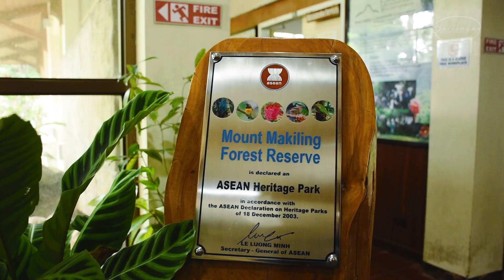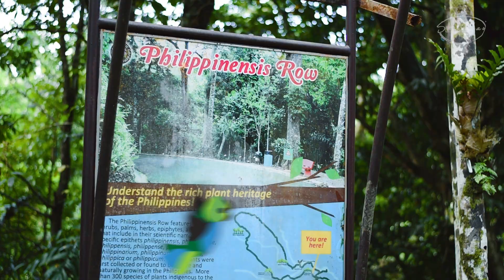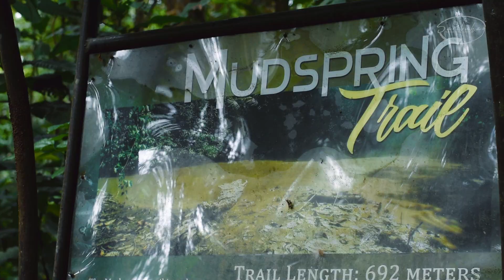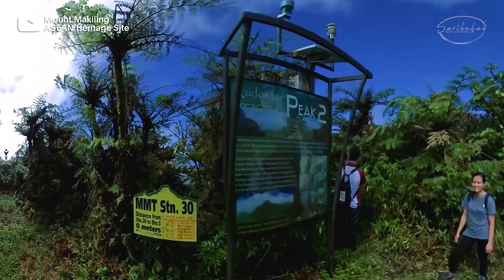Paano makakamit ang Sustainable and Responsible Tourism? | Saribuhay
Sa ikalawang episode ng Saribuhay Season 2, kilalanin natin si Dr. Rogelio Andrada II mula sa University of the Philippines Los Baños na nag-develop ng carrying capacity standards para mapanatili ang kaayusan sa Mt. Makiling Forest Reserve sa Los Baños, Laguna.

Sa tulong ng DOST-PCAARRD, ating alamin kung ano nga ba ang carrying capacity standards, at paano ito nakakatulong para protektahan ang saribuhay sa ecotourism sites. Panoorin natin sa episode na ito ng Saribuhay!